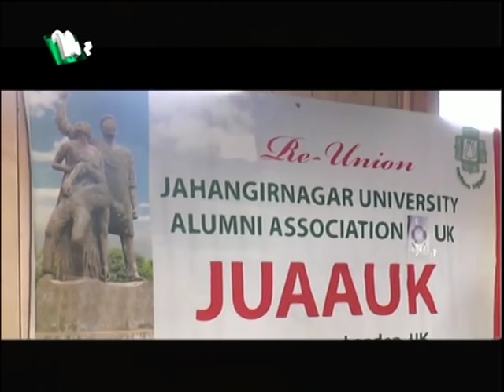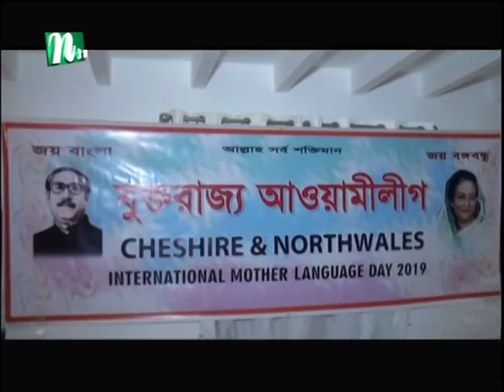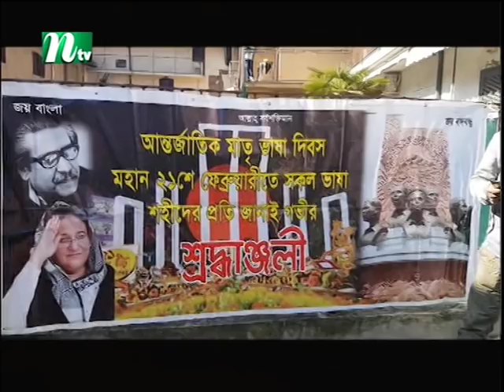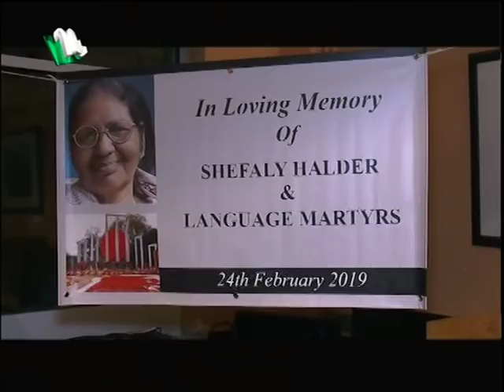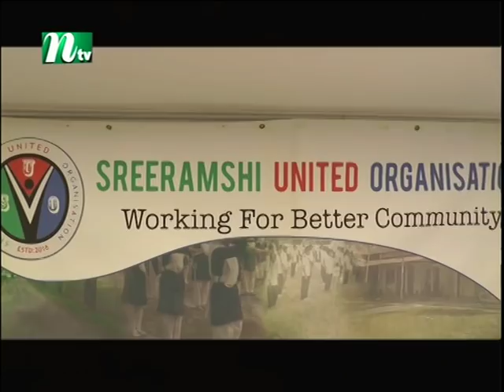Ntv Europe news 26th February 2019